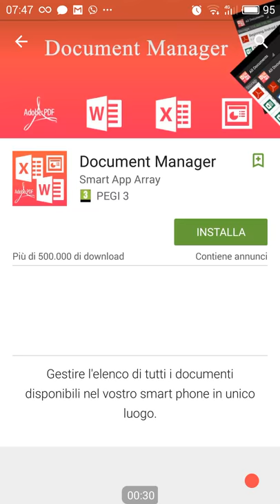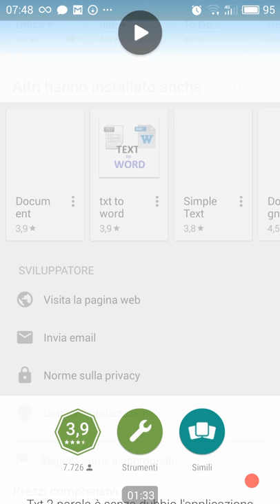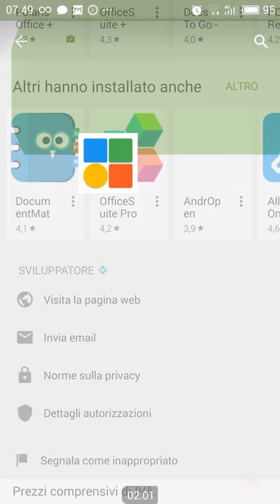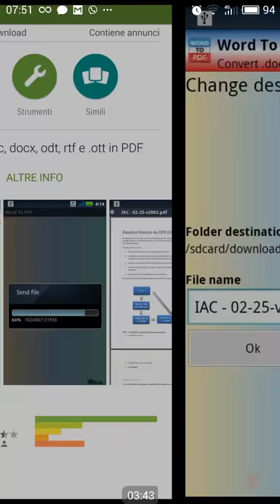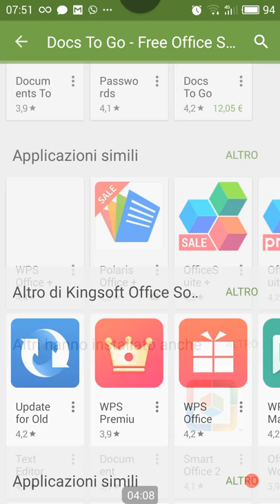play store programmi android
programmi android